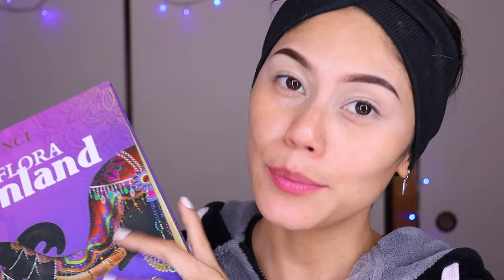MAQUILLAJE NAVIDEÑO AZUL Y CELESTE 2023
🌸bienvenid@ss

utiliza  mi codigo 👉”kimochi “de descuento en tu compra envio gratis a cualquier pais 🌏

Code “5cristina”